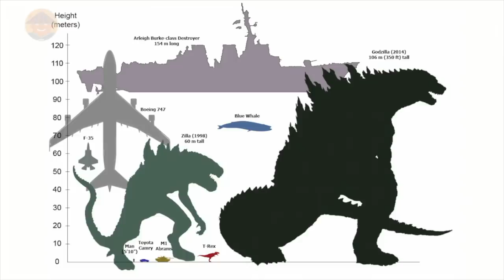Qué Pasa Con Los Gorilas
Hay algunas cosas que deberías saber para entender mejor a los gorilas...

Mini Documental

Hay algunas cosas que deberías saber para entender mejor a los escarabajos...